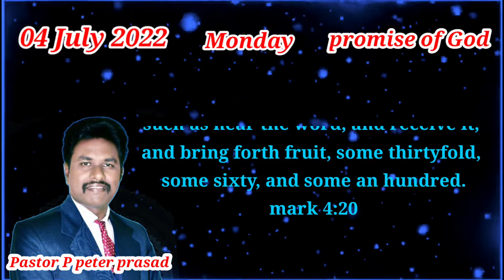Daily promise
Daily promise ‎@PETER PRASAD PULI